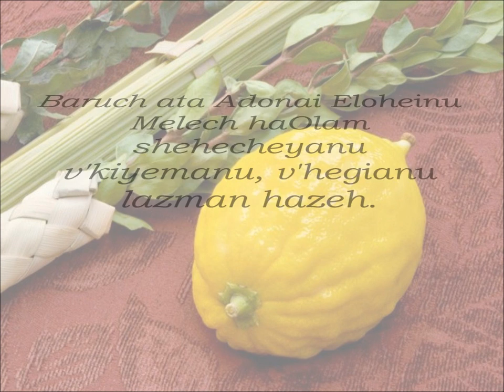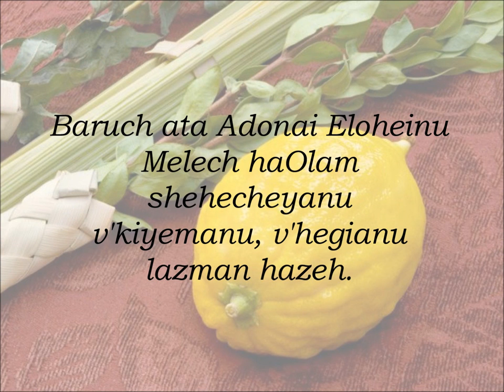The Sukkot Song - Steve McConnell